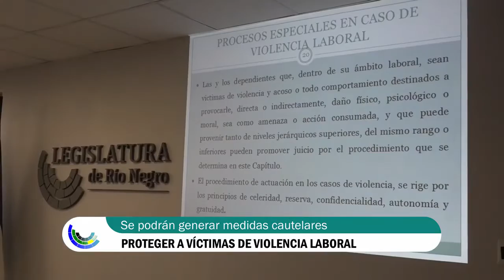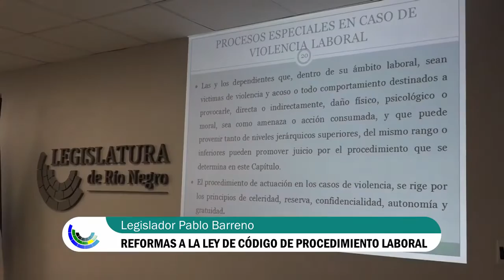Barreno Reformas a la ley de código de procedimiento laboral